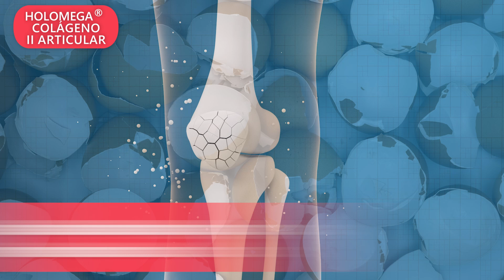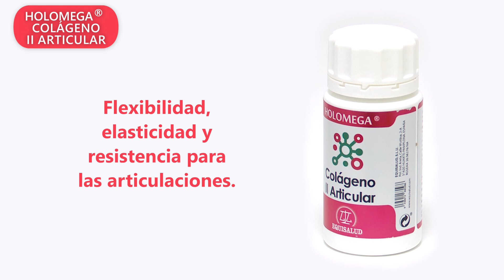Holomega® Colágeno II Articular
Holomega Colágeno II Articular es un complemento alimenticio que ayuda a mejorar la flexibilidad, la elasticidad y la resistencia de las articulaciones.

Está formulado con cartílago de porcino hidrolizado y membrana de cáscara de huevo. Ambos componentes ayudan a reducir el desgaste de las articulaciones, contribuyendo a reducir la inflamación articular. También ayudan a proteger el cartílago articular y facilita la lubricación y función amortiguadora de la articulación.